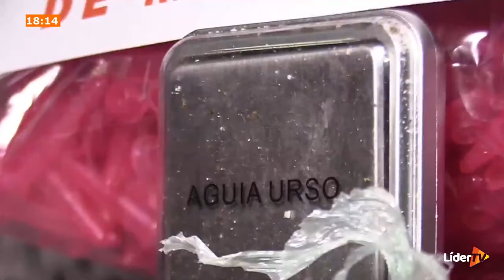Justiça concede liberdade a jovem